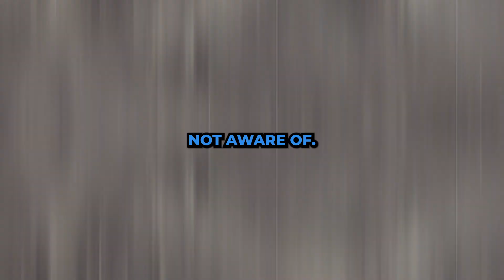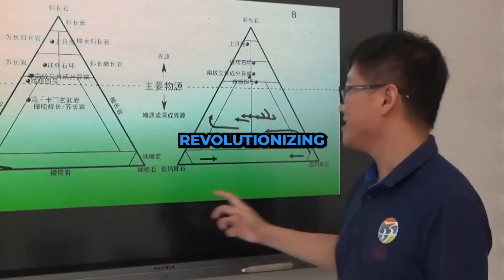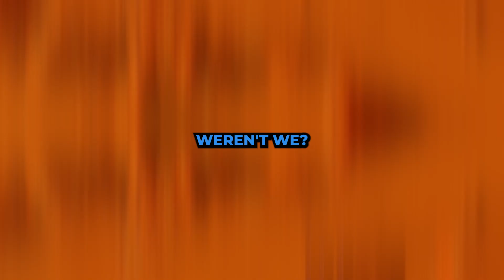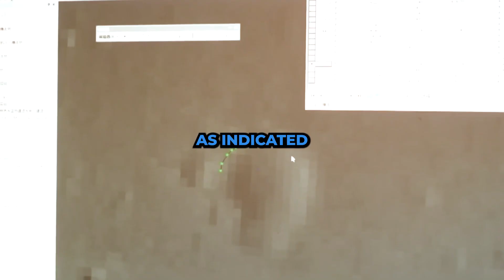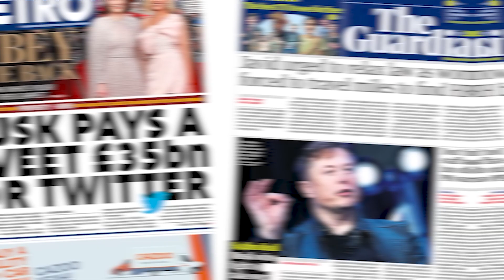Elon Musk Reveals: The Moon Is Not What You Think!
Welcome Back To Space Gateway,

NASA's ambitious aim of putting astronauts on the moon by 2024 is something Elon Musk believes SpaceX can help with. Musk stated on Friday, following SpaceX's launch of the Crew-2 mission to orbit in preparation for a voyage to the International Space Station, "I think that can be done." "We're going to aim for sooner than that, but I think this is actually doable," he continued. We're developing a large number of rockets, and most likely [will] smash a number of them, but I believe it will occur. Last week, NASA awarded SpaceX a $2.9 billion contract for its Human Landing Systems programmed. One can only speculate as to what ground-breaking findings are yet to come as the globe eagerly awaits additional information from Musk and his crew at SpaceX. Could this discovery be a turning point in how we think about the Moon and how it will affect how mankind develops in the future? Only time will tell, but for the time being, everyone is waiting with bated breath to see what Elon Musk will reveal next. In this video, We are discussing Elon Musk Reveals: The Moon Is Not What You Think!